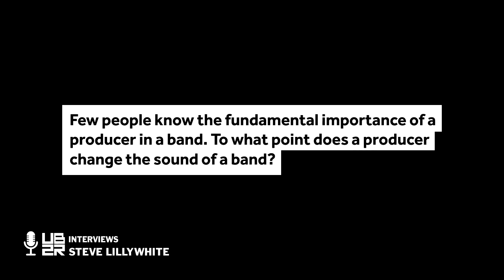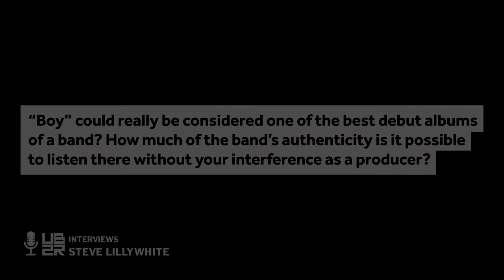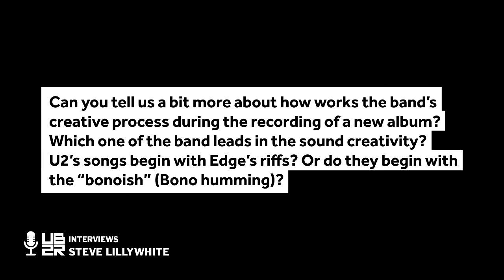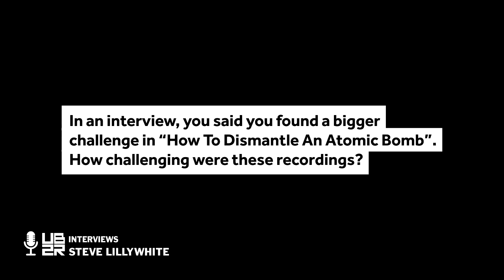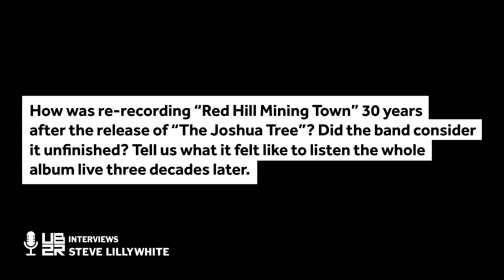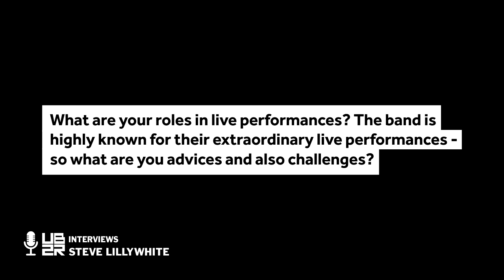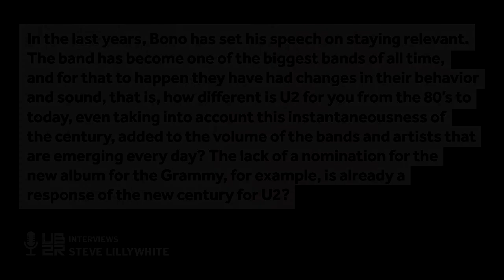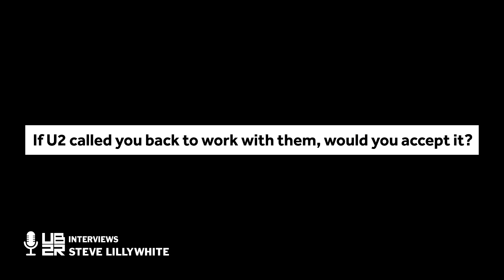U2BR.COM - U2BR interviews Steve Lillywhite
[ENG] U2BR has exclusively interviewed Steve Lillywhite, legendary producer, winner of six Grammy Awards, who produced the first three U2 albums and has worked with the band for decades. He talks about the U2's early days, the recordings, the Joshua Tree 2017 DVD, what to expect from the future, among other subjects.

The U2BR staff would like to thank Steve for his kindness in accepting our invitation and giving a bit of his time to talk to us. Thank you very much, Steve!

[PT] O U2BR entrevistou com exclusividade Steve Lillywhite, lendário produtor, vencedor de seis Grammy Awards, que produziu os três primeiros álbuns do U2 e tem trabalhado com a banda por décadas. Ele fala sobre o início da carreira dos irlandeses, as gravações, o DVD da Joshua Tree 2017, o que esperar do futuro, entre outros assuntos.

A equipe do U2BR gostaria de agradecer a gentileza de Steve por aceitar nosso convite e conceder um pouco do seu tempo para falar conosco. Nosso muito obrigado, Steve!

A transcrição da entrevista em português você confere no u2br.com.